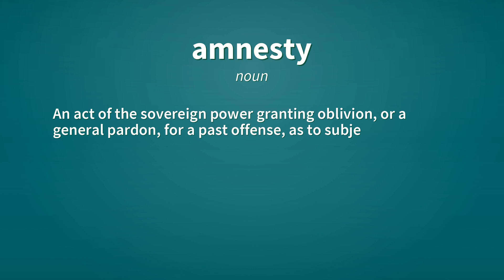Amnesty | Definition of amnesty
See here, the definitions of the word amnesty, as video and text.

amnesty (noun)
    Forgetfulness; cessation of remembrance of wrong; oblivion.

amnesty (noun)
    An act of the sovereign power granting oblivion, or a general pardon, for a past offense, as to subjects concerned in an insurrection.

amnesty (verb)
    To grant a pardon (to a group)

Reference:
    amnesty